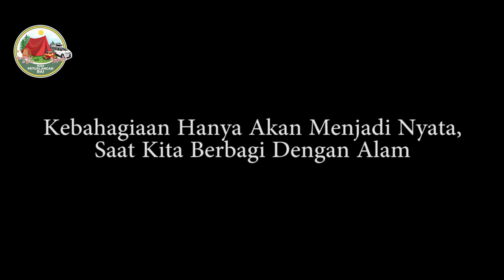Pesona Pantai Binasi - Sorkam || Keindahan Alam Kab. Tapanuli Tengah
Wisata Terbaik di Tapanuli Tengah | Pantai Binasi Sorkam | Tapteng wisata Sejuta Pesona
Jarak Pantai ini sekitar 5 KM dari Sorkam induk dan 35 KM dari kota Sibolga.
Wisata Tap -Teng | Keindahan Pantai Binasi Sorkam | Wisata Sejuta Peson
Wisata Terkeren | Pantai Binasi Sorkam | Wisata Tap-Teng